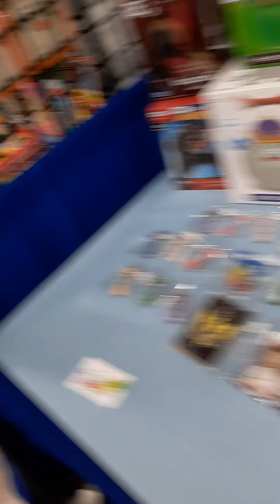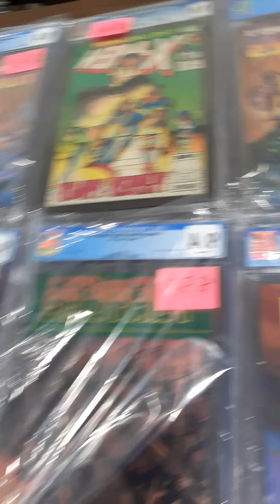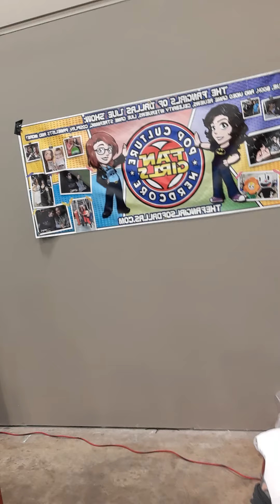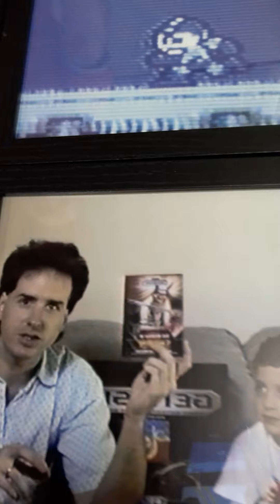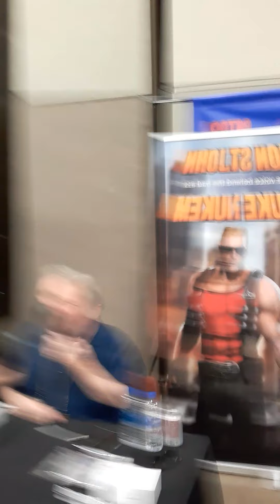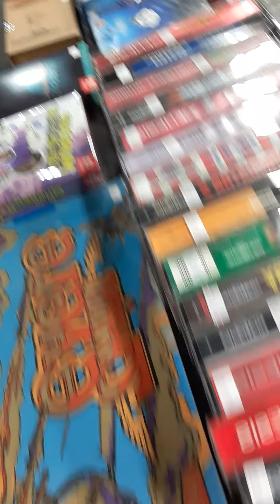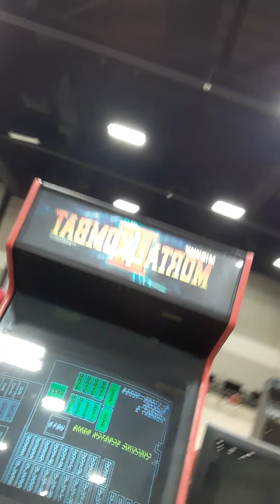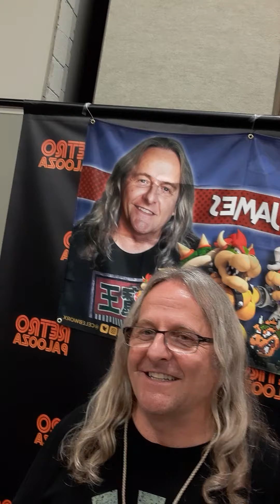Me at Retropalooza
Retropalooza 2021